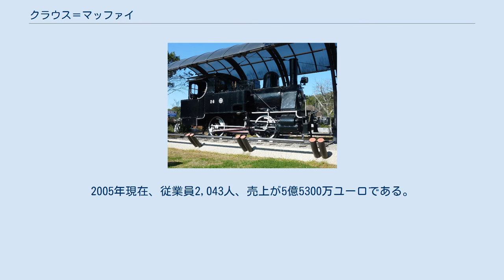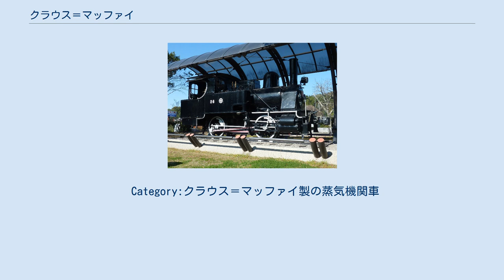クラウス＝マッファイ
クラウス＝マッファイ (Krauss-Maffei) は、ドイツの重機械メーカである。
 クラウス社製小型蒸気機関車の一例 （大分交通宇佐参宮線26号機、宇佐神宮境内で保存展示） ミュンヘンに本社を置いた2つの機関車メーカー、ゲオルク・クラウスが1866年に設立したクラウス社と、ヨーゼフ・フォン・マッファイが設立したJ.A.マッファイ社が世界恐慌に伴う経営難をきっかけとして合併し、1931年に設立された。
2005年現在、従業員2,043人、売上が5億5300万ユーロである。
 J.A.マッファイ社もクラウス社も共に世界的に知られたドイツを代表する有力機関車メーカーであり、特にマッファイ社は、第二次世界大戦前のオリエント急行やラインゴルトなどの著名列車を多数牽引したことで有名な、王立バイエルン邦有鉄道S3/6型蒸気機関車の設計・生産を行っていたことで知られる。
 日本では1913年に鉄道院がJ.A.マッファイ社から勾配線用強力機関車として4100形蒸気機関車を輸入しているほか、1888年の伊豫鉄道甲1形や1889年の九州鉄道4形などを皮切りに、主に地方私鉄や軽便鉄道、それに日本陸軍鉄道連隊向けとしてクラウス社製小型蒸気機関車が数多く輸入された。
 会社合併後、ドイツ国鉄向け機関車の生産に携わり、これは鉄道車両部門の分社まで長く続いた。
 近年では高速鉄道のICEの車両生産も行っている。
1960年代からは、当時の西ドイツの研究委託を受けて吸引式磁気浮上鉄道であるトランスアーバンの開発を開始して1979年代初頭に走行試験に成功した、現在でもトランスラピッドの開発の中心的な位置にある。
また、日本で開発が進められ、実用化されたHSSTの基礎的配置のライセンス元としても知られている。
 設立当初は、主力商品である蒸気機関車の他、装甲車や戦車などを製造していたが、第二次世界大戦後は一定期間兵器製造を禁止されていた。
現在では、プラスチック製品の製造に欠かすことのできない射出成形装置の製造で知られている。
日本の日本製鋼所はクラウス＝マッファイからプラスチックの押出成形の技術提供を受けた。
1963年から軍事兵器生産が解除され、レオパルト1（1963年から）、レオパルト2（1973年から）などの戦車や、ゲパルトなどの自走砲の生産も行なっている。
 1986年に、プラスチック装置関連部門と車両・兵器部門が分社。
さらに兵器部門は1999年にヴェクマン社と合併して、クラウス＝マッファイ・ヴェクマン（de:Krauss-Maffei Wegmann GmbH & Co KG, 略称：KMW）が設立された。
 鉄道車両部門は1999年にジーメンス・クラウス＝マッファイ (Siemens Krauss-Maffei Lokomotiven GmbH) となり、2001年にはジーメンスに吸収された。
 2016年には中華人民共和国の中国化工集団公司などによる投資家連合に買収された。
 Category:クラウス＝マッファイ製の蒸気機関車